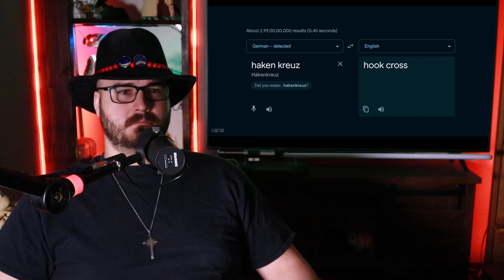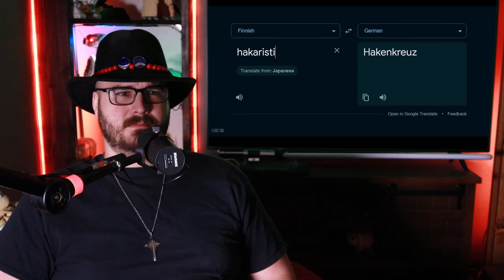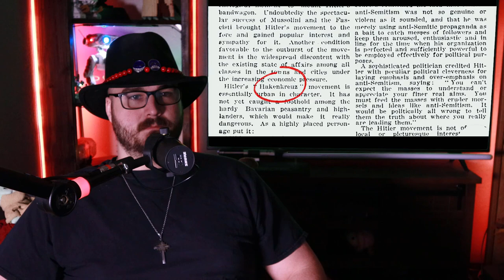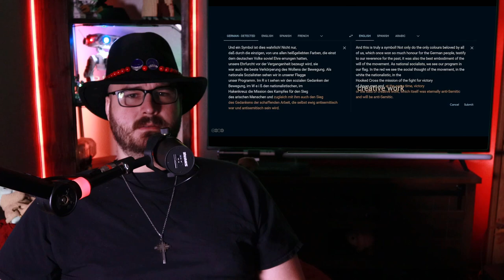American Watching : The Silence of Swastika - The Biggest Betrayal (Documentary)